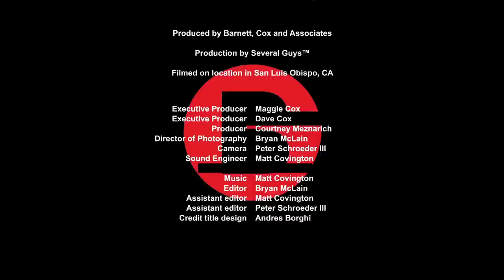Cube Life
"The Bean Bag Series," Episode 1 of 9,

"The Bean Bag Series" is a comical look behind the cubicle and into the lives of the bean counters at Glenn Burdette, a certified public accounting firm celebrating 50 years in business in 2015. The series debut marks the firm's 50th anniversary in business.